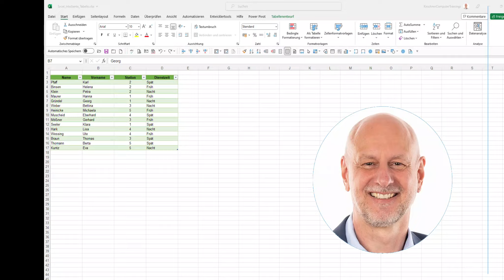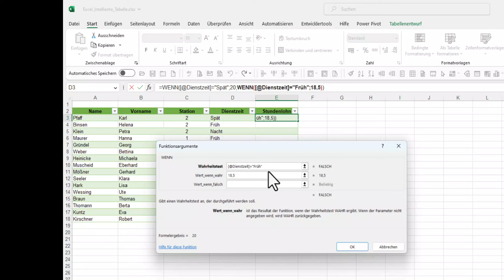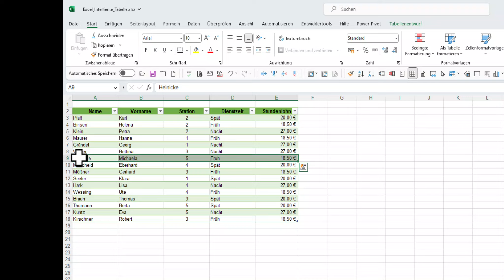Datenbereiche einfach erweitern – Zeilen und Spalten ergänzen - Intelligente Tabellen Teil II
❓Wie nützt dir deine Intelligente Tabelle in der täglichen Arbeit?

👉Über „Als Tabelle formatieren“:
▶️ kannst du automatisch Ausfüllen und deine Tabelle bei der Dateneingabe erweitern
▶️ Formeln schnell kopieren
▶️große Datenbereiche schnell markieren und formatieren

‼️ Die Datei kannst du dir zum Üben hier runterladen: Öffne die Datei hierzu und speichere sie in deinem Dateisystem ab.

excel
excel tabelle
excel als tabelle formatieren
formatieren einer excel tabelle
tabellen formatieren in excel
excel tabellen erstellen und formatieren
excel tabellen formatieren
wie kann ich in excel eine tabelle schnell und einfach formatieren
excel tabellen formatieren tipps und tricks
excel tabellen formatieren die besten tipps und tricks
excel als tabelle formatieren vorteile
excel tabelle erweitern

▶️Verwendete Technik:a) Schnittprogramm: Camtasia von TechSmith Mikrofon: Rode wireless go II über Musikhaus Thoman - Top Service und prima Beratung

Portraitbilder von EL-Studio
Hauptstraße 7
82223 Eichenau

Inhaber: Robert Kirschner
Kirchenstraße 2
82194 Gröbenzell